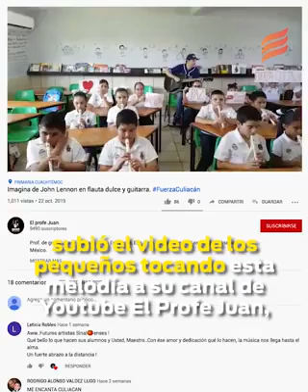El profe Juan, flauta dulce. Reportaje de EL DEBATE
Prof. de grupo Juan Francisco Urias Escalante, Esc. Prim. "Cuauhtémoc", Los Mochis, Sinaloa, México.